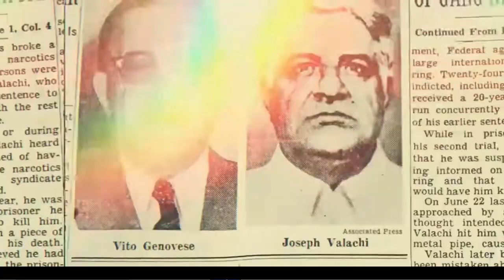CHICAGO OUTFIT...WITH FRANK CALABRESE JR PART ONE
PATRT ONE: THE CHICAGO OUTFIT AT ONE TIME WAS ONE THE MOST POWERFUL CRIME ORGANIZATIONS IN THE COUNTRY AND ONE OF IT'S MOST NOTORIOUS CAPOREGIMES WAS FRANK CALABRESE SR, THE BROTHER OF SOLDIER NICK CALABRESEAND FATHER OF FRANK JR...
FRANK HAS A FASCINATING STORY OF HIS LIFE GROWNING UP WITH HIS INFAMOUS FATHER FRANK SR...
GOD’S PLAN REVEALED… by ROBERT C LUISI JR… AMAZON.COM God's Plan Revealed: Luisi Jr., Robert C.: 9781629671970: Amazon.com: Books THE
BOBBY LUISI SHOW/MERCHANDISE